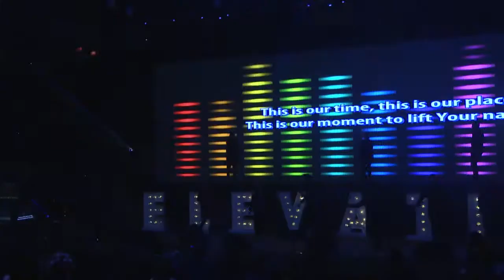This Is Our Time by Granito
2Pm Service - 06 Mei 2018

Pembicara : Pdp. Marcos Tampubolon, SE

LYRIC : This Is Our Time

Here and now making loud at the top of our lungs
There's a sound breaking out Lord for all that you've done

And now, we're turning our turning our hearts to You
And no, we'll never stop never stop loving You

This will be the best time of our lives as we encounter Your love again
Here with You our hearts will come alive as we declare Your praises
Oh, woah, oh, oh. Oh, woah, oh, oh as we declare Your praises

From the start here we are to collide with Your love
Every heart set apart just to be where You are

This is our time, this is our place, this is our moment to lift Your name